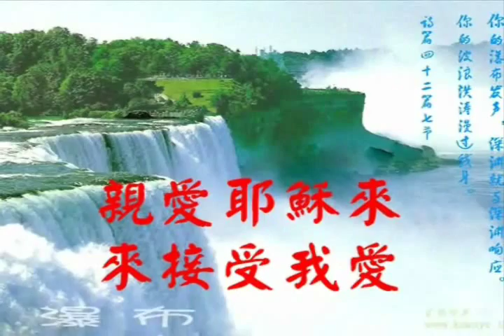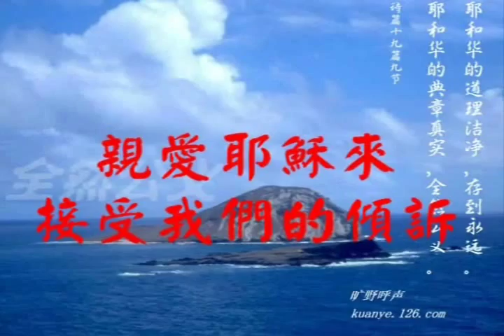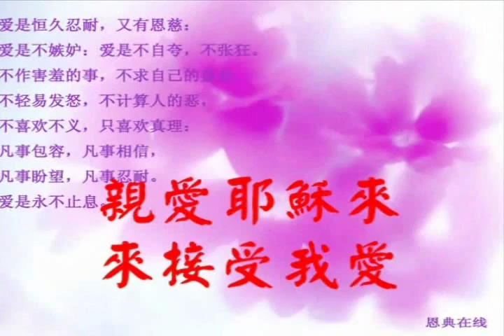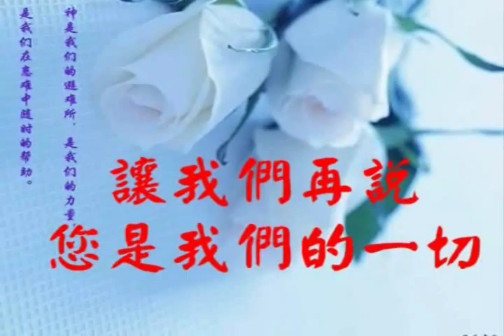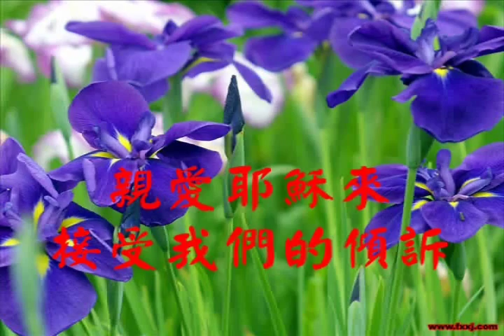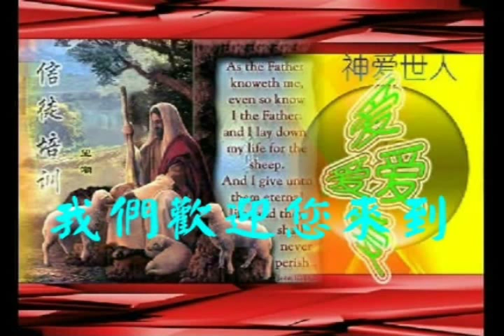楊天恩牧師 親愛耶穌來 敬拜詩歌-葉牧師